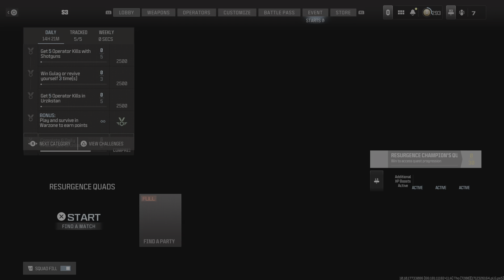FIRST REBIRTH DUB!